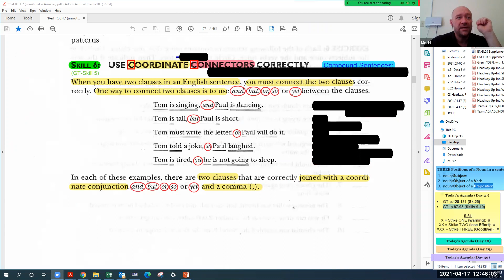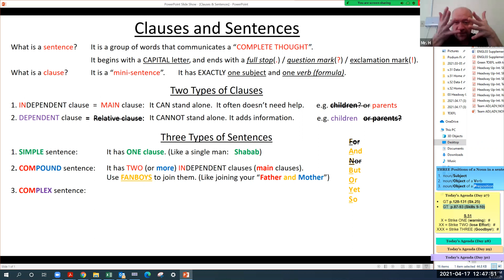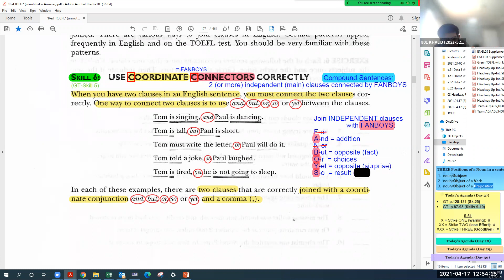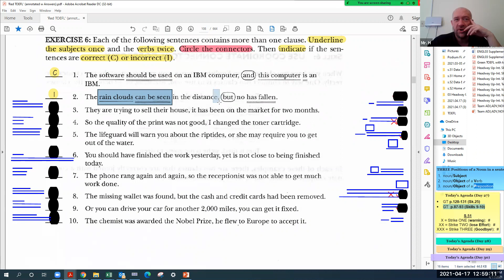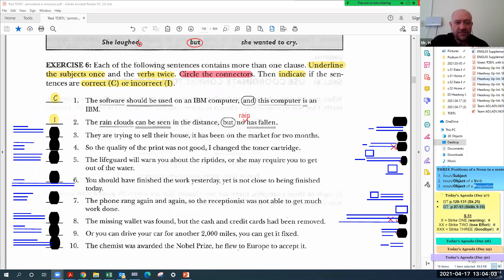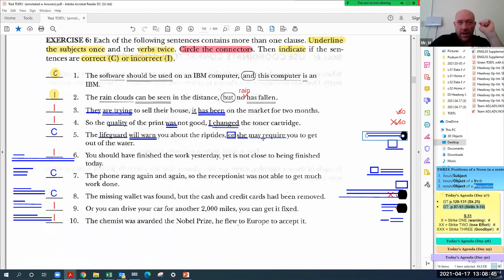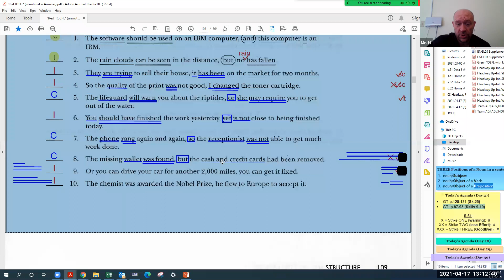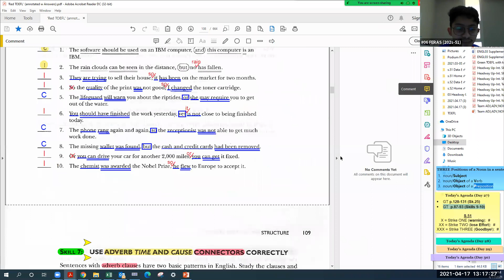Structure Skill 6 [p.107-108] (GT-Skill 5)